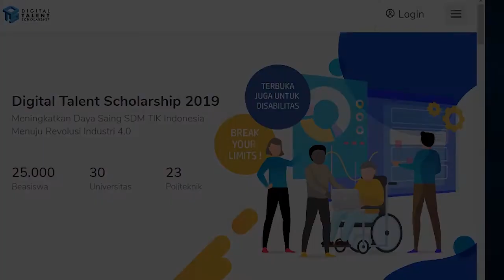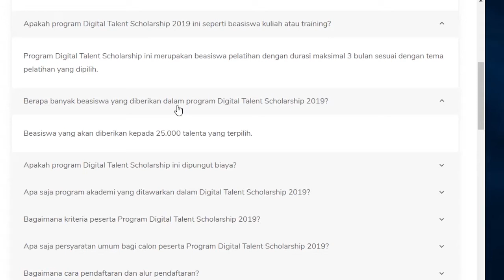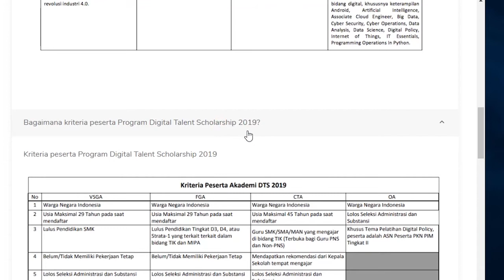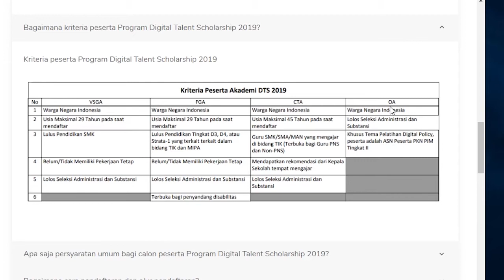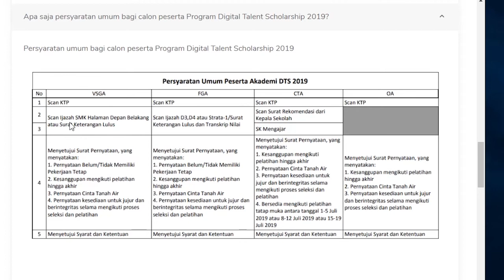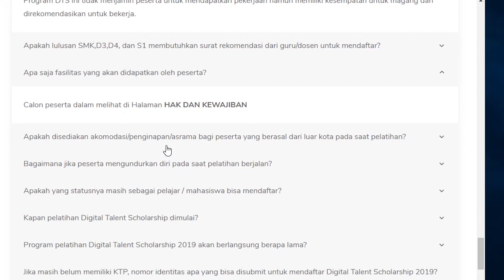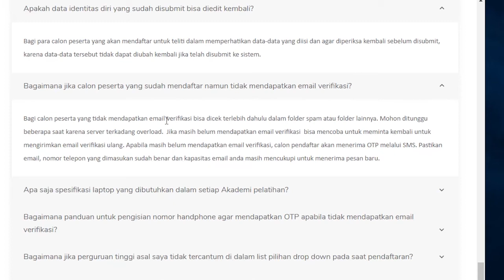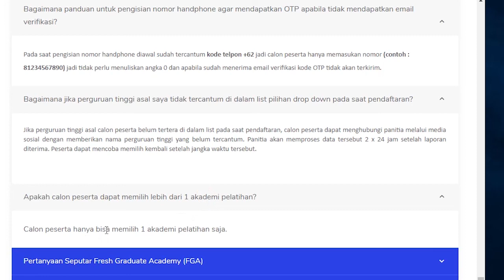REVIEW FAQ BEASISWA DIGITAL TALENT KOMINFO 2019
Halo semuanya,,
seperti diepisode sebelumnya saya sudah share tentang review Program digital talent 2019 versi 1. Namun video tersebut kurang maksimal karena audio musiknya terlalu besar. maka dari itu saya share pertanyaan yang sering muncul di digital talent 2019.

Salam Sukses,
GRATISS 100%

Cilongok Boys  • Hard Knocker • Juragan Susu GIM • Juragan Orinira • James Bond • Influencer
Endorse IG Line: @oriniraindonesia (use @)

POBOX Kirim Kirim: Kepada: Orinira Indonesia
Jl. Pandansurat Pageraji Cilongok Banyumas 53162